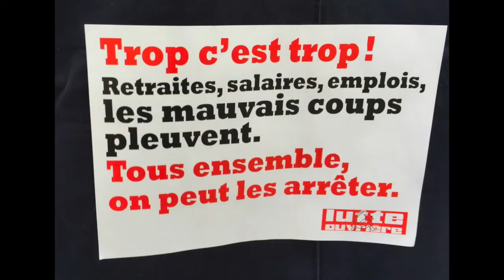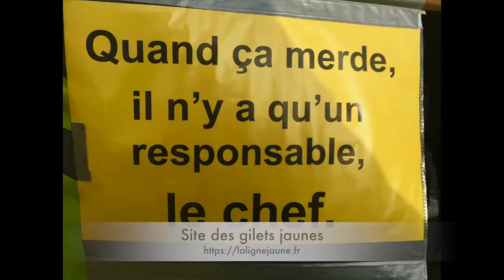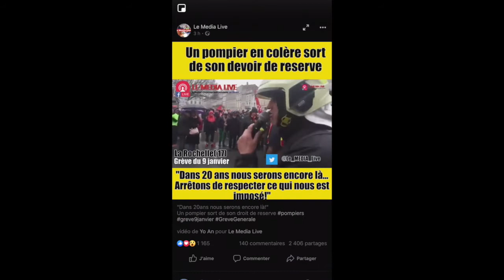Gréve Générale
Ca gaz à nouveau à Lille (Nord) pour cette nouvelle journée de grève et de manifestations contre la réforme des retraites. Le jeudi 9 janvier 2020, la tension était palpable dans le cortège des manifestants qui étaient plus 15 000 personnes d'après les syndicats et les gilets jaunes.